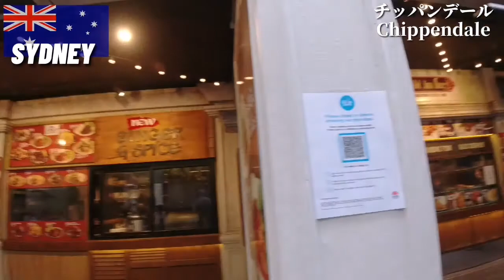【シドニー】新旧織り混ざるエリア？チッパンデールを散策してみた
チッパンデール

撮影機材
・Dji Osmo Action
・Tcl plex
・Mediapad m5 pro
編集アプリ